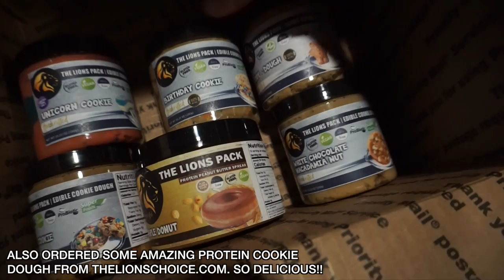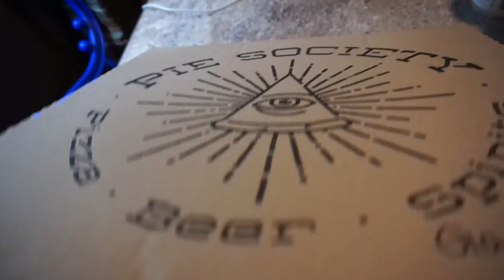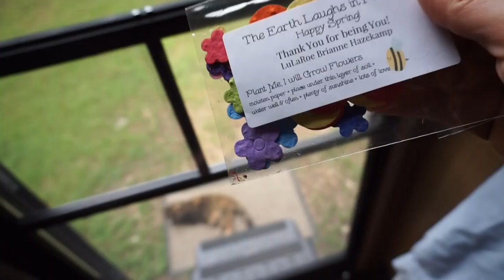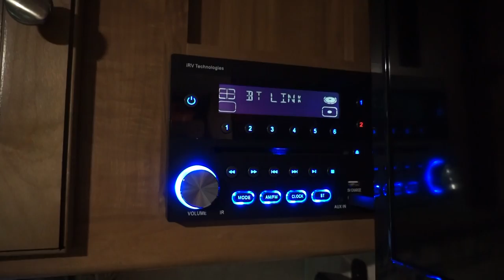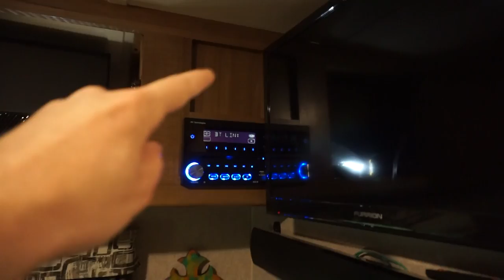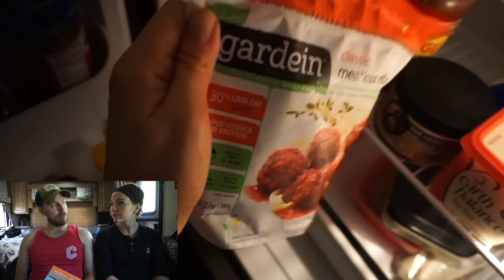RV DAY IN THE LIFE - SPEND THE WEEKEND WITH US!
Matt's Business:
Custom Web Design & Online Marketing